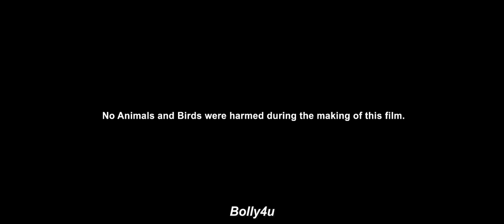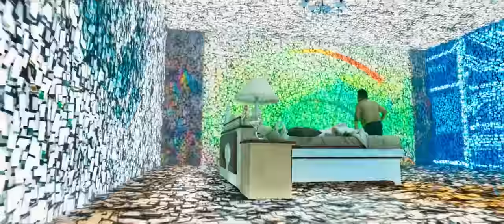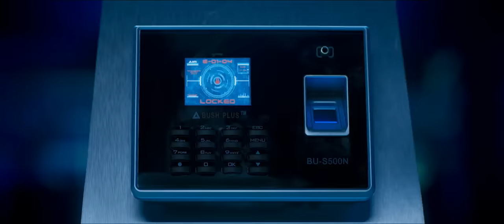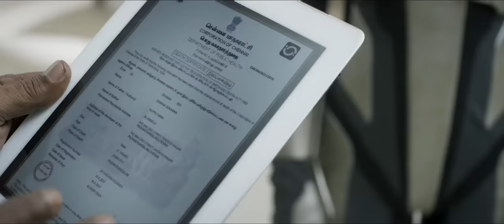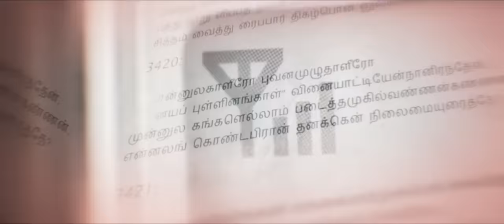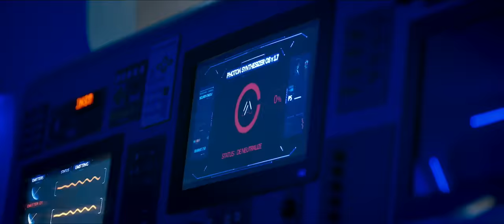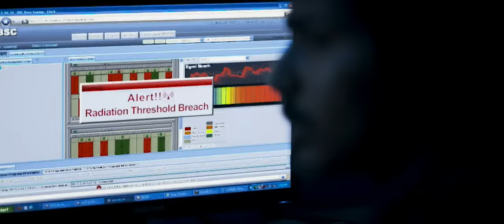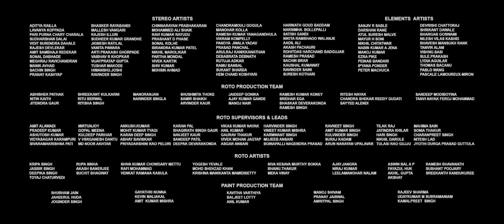Robot 2.0 Full Movie 2018